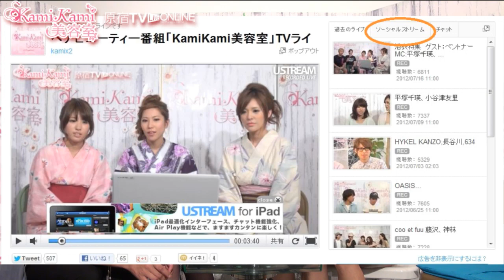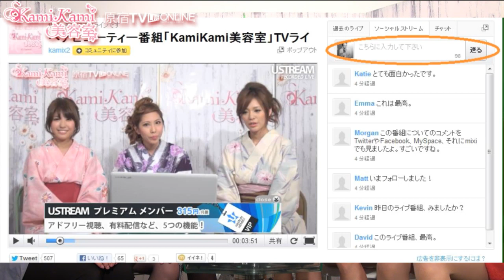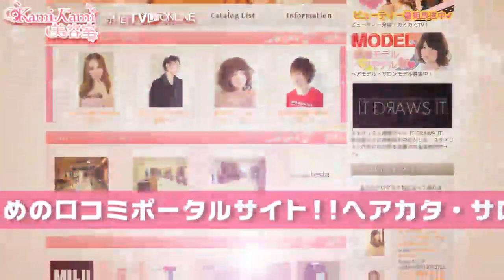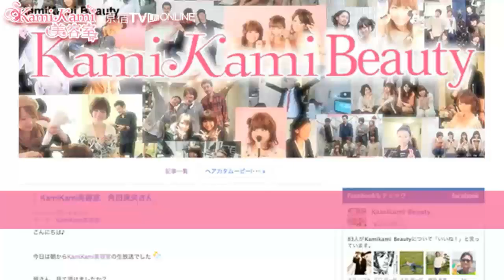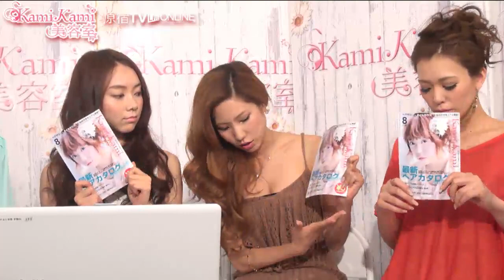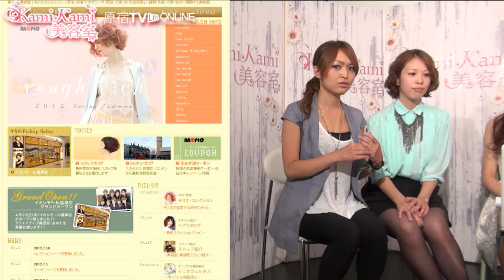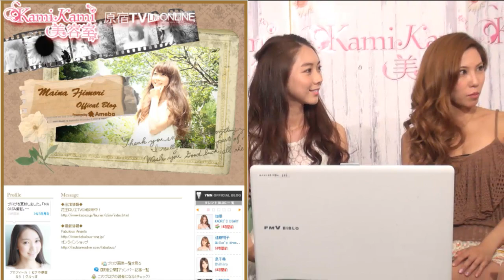Morio from LONDON 伊田、細谷 サロンモデル 藤森真衣奈 ヘアビューティー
美容ITソリューション企業TAKIENがお送りするヘアビューティー番組です。原宿で活躍するスタイリストさんやモデルさんをゲストでお呼びして、ヘアスタイルやビュー­­­­­­­­­­ティーのことを楽しくガールズトークしていきます。美容室のお得な情報やスタイリストさんお薦めのビューティーグッズも紹介します。お気に入りのスタイリストを見つけたり、気軽にサロンモデルに挑戦したりと、オシャレ好き­­­­­­­­­­にはたまらない番組です。